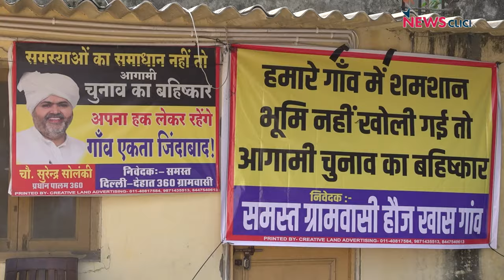दिल्ली: सैकड़ों गांवों ने चुनाव बहिष्कार का ऐलान क्यों किया?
दिल्ली के 360 गांवों की संयुक्त खाप पंचायत, पालम 360, ने "गांव देहात बचाओ यात्रा" निकाली है। उन्होंने कहा कि अगर विधानसभा चुनावों से पहले उनकी समस्याओं का समाधान नहीं हुआ, तो वे विधानसभा चुनाव का बहिष्कार करेंगे। NEWSCLICK ने इस यात्रा के हौज खास गांव के पड़ाव में शामिल लोगों और खाप के सरपंच सुरेंद्र सोलंकी से बात की।